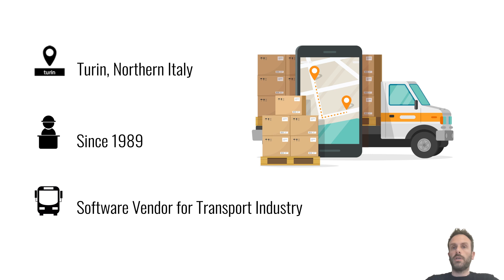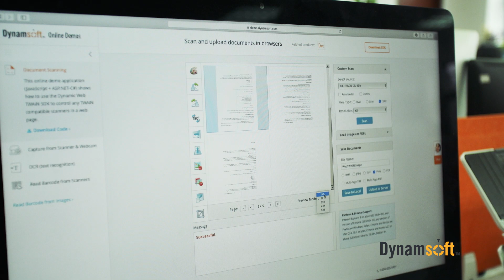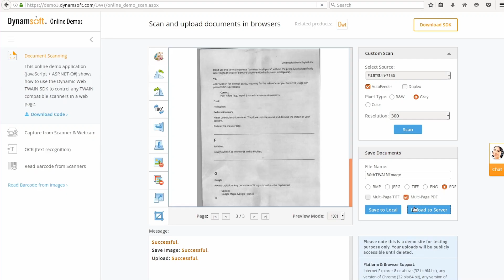Dynamsoft Customer Testimonial | HTG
Dynamic Web TWAIN is a browser-based document scanning SDK specifically designed for web applications.

Transport and logistics industries rely on barcode technology for streamlining workflows, ensuring accuracy and enhancing productivity in their web-based document management applications. Dynamsoft provides JavaScript Barcode Scanner API to help you easily implement barcode reading in your web application using just a few lines of JavaScript code, to scan linear barcodes, QR Code, DataMatrix, PDF417 and more.